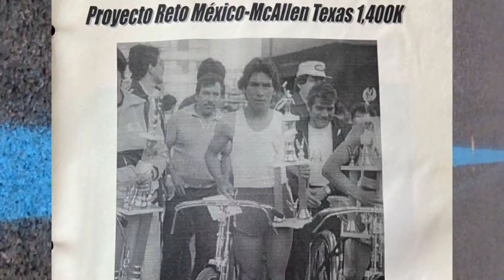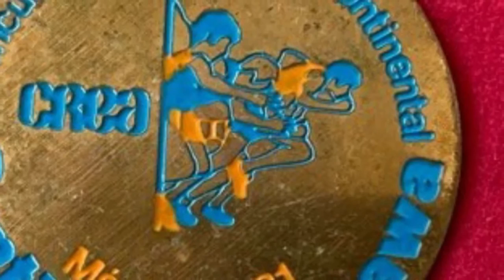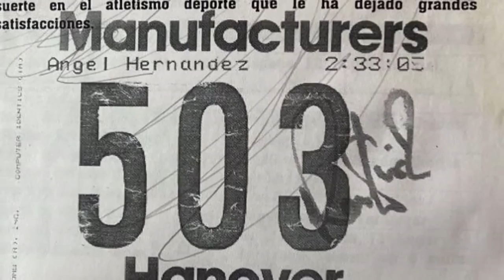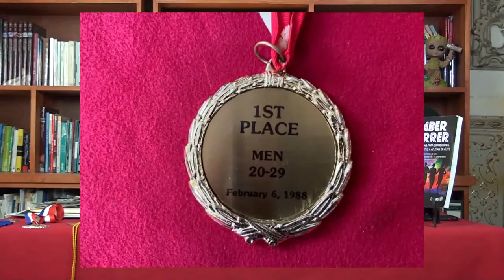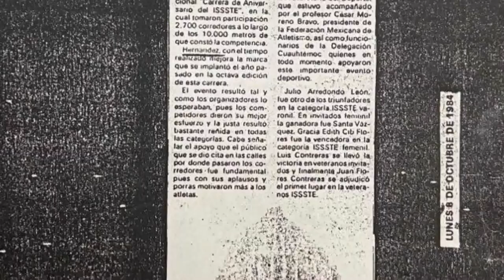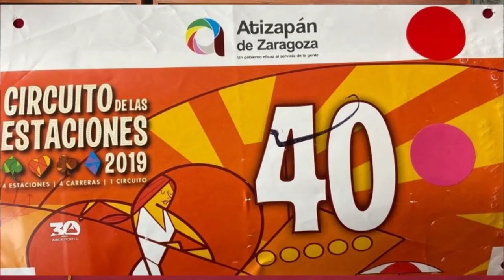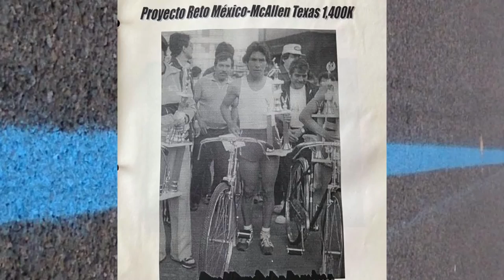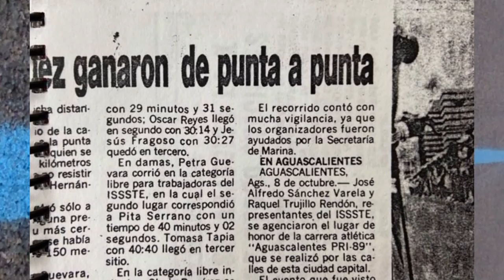estoycorriendo.com presenta. Una vida corriendo Ángel Hernández Rámirez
Ángel Hernández Ramírez fondista mexicano que tuvo tantas oportunidades como las que supo aprovechar. Su vida se marca a los 10 años, en una carrera de 15 kilómetros, portando unos zapatos que traían suela de llanta.
Le dan inscripción con cierta duda y da el campanazo al quedar en tercer lugar. (Federico y el Tamborón fueron los únicos corredores que le aventajaron)
Es el conde Calderón, famoso comentarista deportivo, encargado de premiarlo, el que imprime el tatuaje con sus palabras y le dice que ya no le mueva, que se dedique a este deporte.
A partir de entonces su camino se ve trazado con algunas paradas, incluida la Unión Sovietica, Estados Unidos y Brasil.
De hecho se traslada a Los Estados Unidos y vive allá durante un tiempo.
Con la ayuda de una familia vive de la carrera integrado a los Wild Cats.
En México no le fue mal y consigue infinidad de victorias que sumadas a las victorias en otros eventos le dan lo suficiente para, hoy sentirse satisfecho en lo personal, y en lo económico comprar un departamento para su familia.